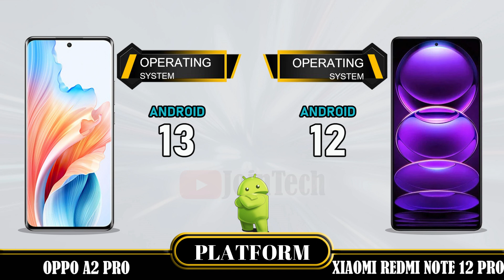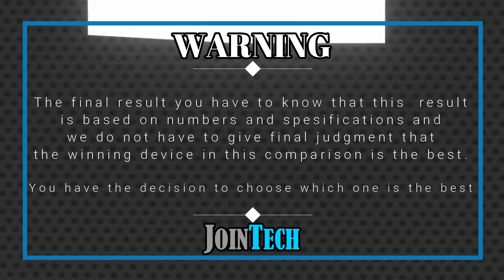🔥 DECODING THE SUPERIORITY! Oppo A2 Pro Vs Xiaomi Redmi Note 12 Pro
Oppo A2 Pro vs Xiaomi Redmi Note 12 Pro | Comparison | Review | Unboxing | Price | Antutu Score
We provide a detailed first look at the Oppo A2 Pro, including hands-on specifications and features. The data is sourced from the manufacturer's laboratory, and the actual data may differ due to test environment conditions. You can find the specs and unboxing information for the Oppo A2 Pro in our comparison review. Share your first impressions and any tests you conducted in the comments section, especially when comparing it to the Xiaomi Redmi Note 12 Pro. Please note that any Google data used in this video is purely for illustrative purposes, and we cannot guarantee the accuracy (100%) of the information presented.
🔔 Turn on the bell for new upload notification 🔔
Please To:
► Video Content :
00:00 Intro
00:21 Best Display?
01:20 Best Software?
01:35 Best Performance?
02:03 Best Storage?
02:19 Best Main Camera?
02:48 Best Front Camera?
03:13 Best Battery?
03:34 Best Connectivity?
04:14 Best Dimensions?
04:43 Best Price?
04:52 Best Result?
05:06 Outro
Oppo A2 Pro vs Xiaomi Redmi Note 12 Pro full specifications
Xiaomi Redmi Note 12 Pro vs Oppo A2 Pro full specifications
Oppo A2 Pro vs Xiaomi Redmi Note 12 Pro comparison
Xiaomi Redmi Note 12 Pro vs Oppo A2 Pro comparison
Oppo A2 Pro vs Xiaomi Redmi Note 12 Pro
Xiaomi Redmi Note 12 Pro Vs Oppo A2 Pro